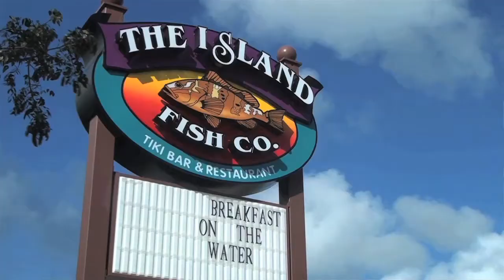The Island Fish Company Restaurant & Tiki Bar is sponsoring The Marathon Games in Marathon, Florida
The Island Fish Company Restaurant & Tiki Bar is sponsoring The Marathon Games.

All videos produced by MarathonFlorida.com are available for anyone to share, or post on their personal or business websites, or on their social media pages and channels.